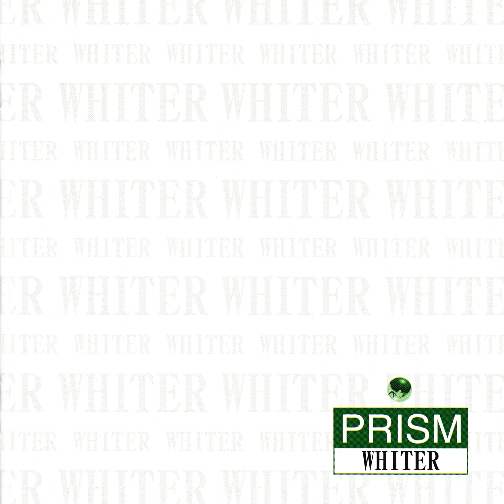SILK BREEZIN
Composed by Mansaku Kimura